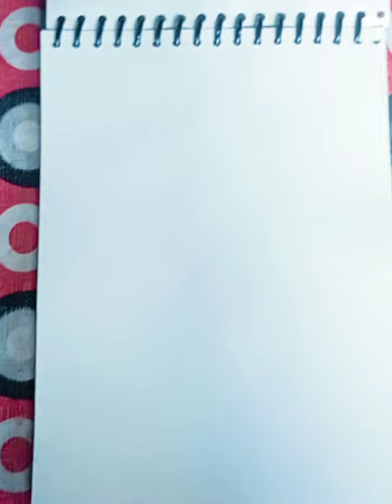Perfect for a princess role . TUNISHA SHARMA 💐 RIP 💐 . we miss u